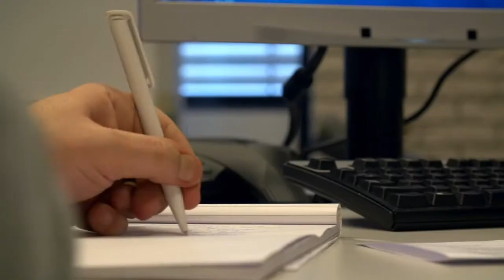Philips Consumer Lifestyle - Manager NPI - Rogier du Pau about Philips Engineering Solutions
Rogier du Pau, Manager NPI Philips Consumer Lifestyle, talks about his experience of working with Philips Engineering Solutions (formerly known as Philips Innovation Services).
Philips Consumer Lifestyle worked together with Philips Engineering Solutions on a new robotic tool producing 300.000 products a week 24/7

Are you looking for partner to make your innovation work? Check out our services and learn how we can support you: